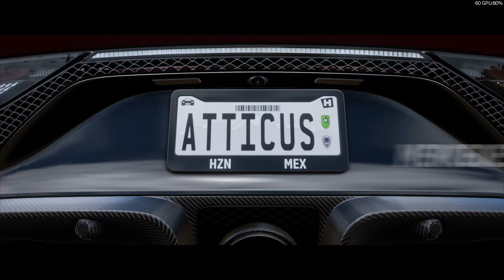AMG one offroad drive - 7 Eliminations